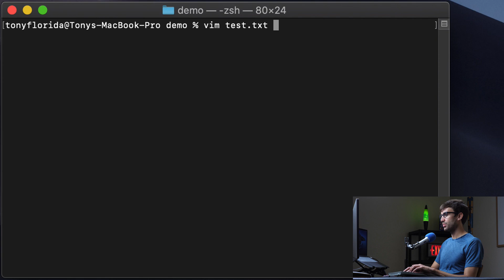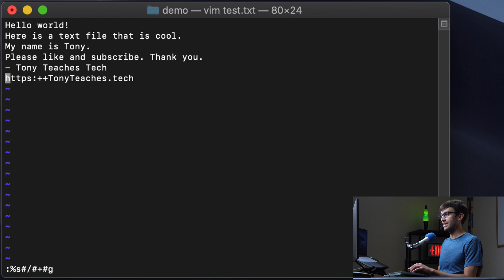How to Find and Replace in Vim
Learn how to find and replace text in vim in this video tutorial. In addition to searching in vim, you'll see examples on find next, find previous, find and replace globally and on a single line as well as replace only the first word on each line.